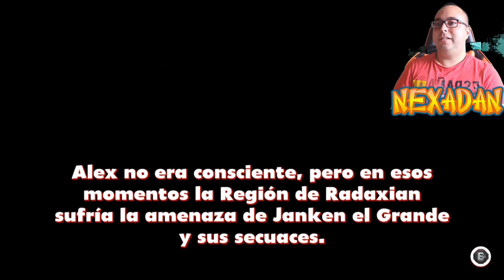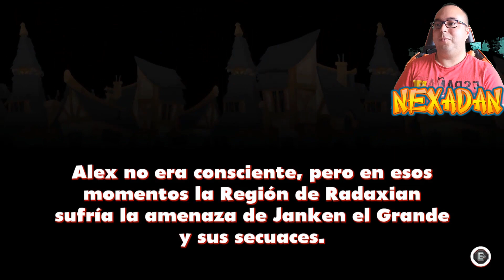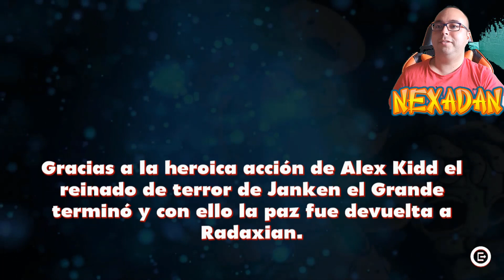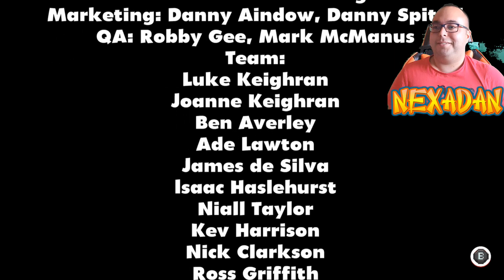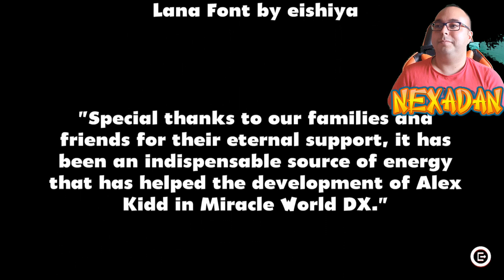ALEX KIDD IN MIRACLE WORLD DX GAMEPLAY COMPLETO VUELVE UN GRAN HÉROE Y GRAN REMAKE NINTENDO SWITCH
★Mi canal de gameplays y unboxing★ 🙋